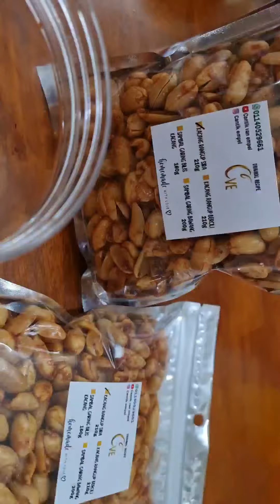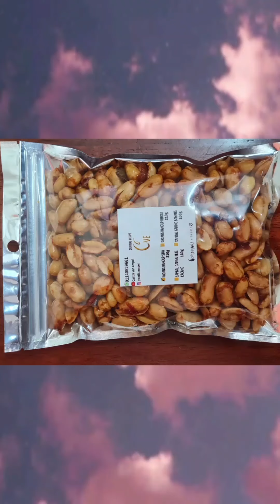TENGAH MAKAN TETIBA DI SURUH REVIEW ! RASANYA INI LAH MASAKAN CINA MUSLIM TERSEDAP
✨ Link shopee KEREPEK krup krap SEDAP 👇🏻👇🏻

✨ Link shopee KACANG RANGUP ADA 2 PILIHAN PERISA, SILA PILIH 👇🏻👇🏻

✨ Link shopee SAMBAL GARING BILIS KACANG